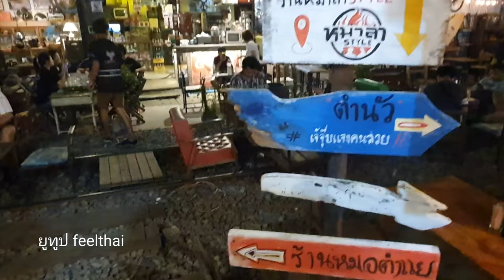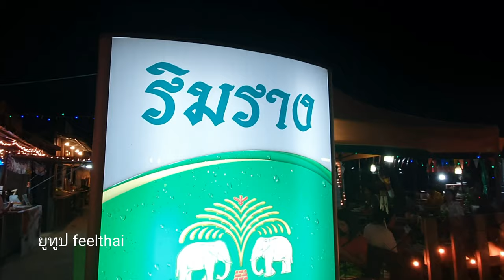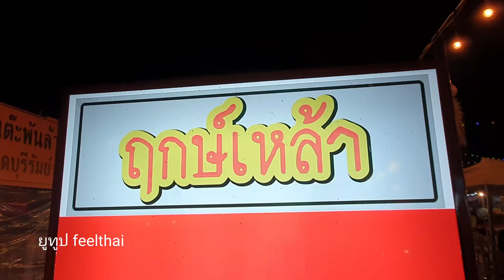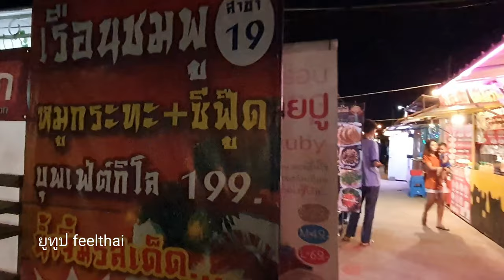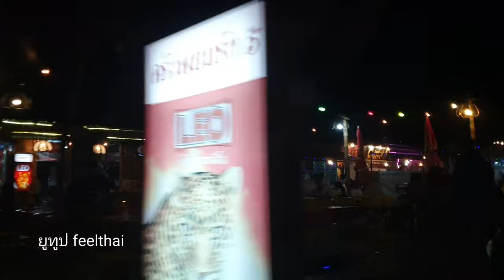ตลาดริมรางรถไฟ ศูนย์รวมวัยรุ่นบุรีรัมย์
ตลาดรถไฟครับ ที่บุรีรัมย์มีรางรถไฟอยู่ 2 เส้นเส้นนึงไม่ค่อยมีการใช้กันครับปีนึงใช้อยู่แค่ไม่กี่วันเวลาที่ไปขนหินมาจากโรงโม่ตรงเส้นนี้ก็มีตลาดเกิดใหม่ครับเป็นศูนย์รวมร้านอาหารของวัยรุ่นแถวบุรีรัมย์ครับอยู่ใกล้ๆโรงแรมฮ็อปอินน์และร้านอาหารชมจันทร์บรรยากาศคึกคักน่าเที่ยวมากครับ